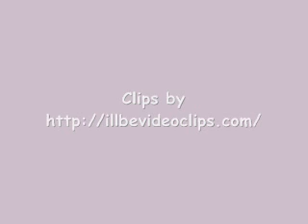Belle & Shawn - You fill up my senses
A Classic Shelle vid, made by me :)